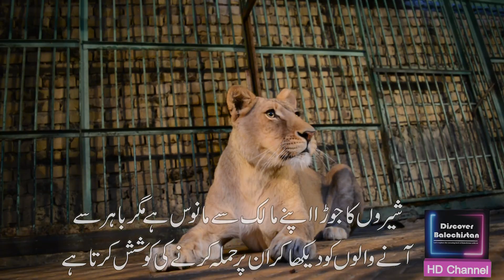Lion and Sufi Khudaidad Achakzai and Abdull Qadir are Best Friends